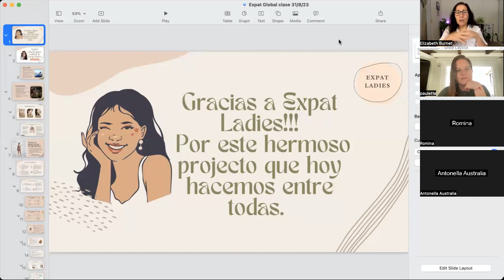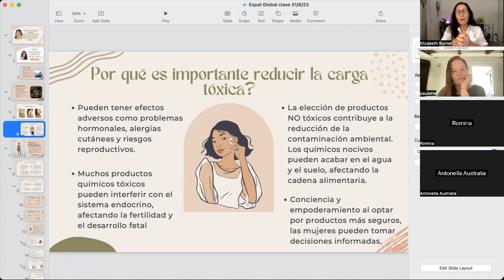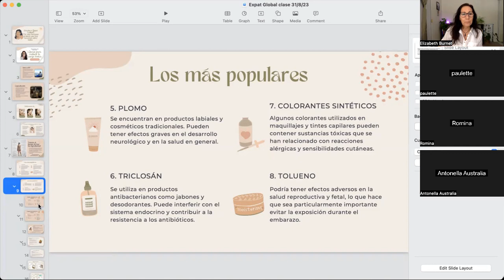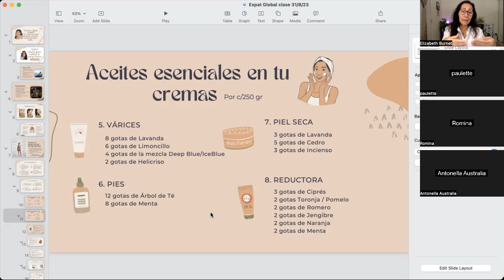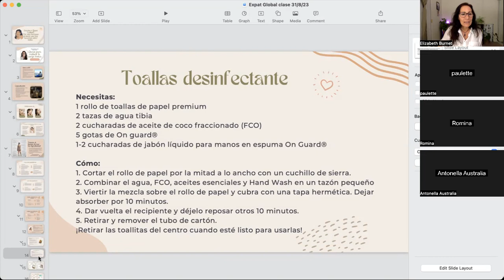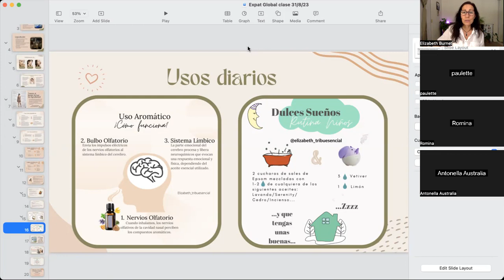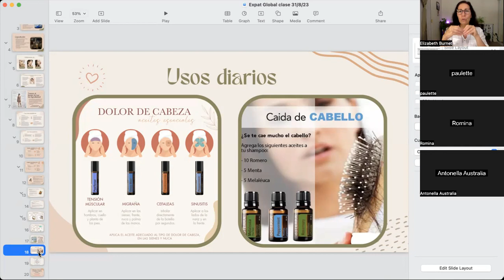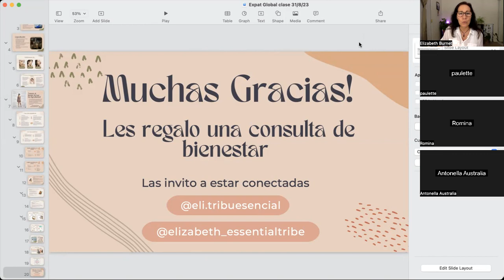Claves para reducir la carga tóxica!